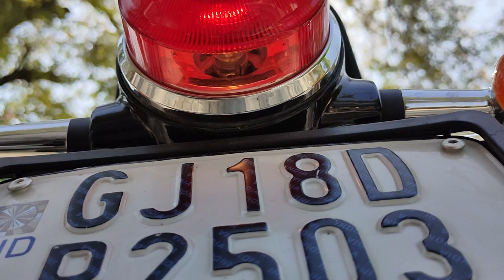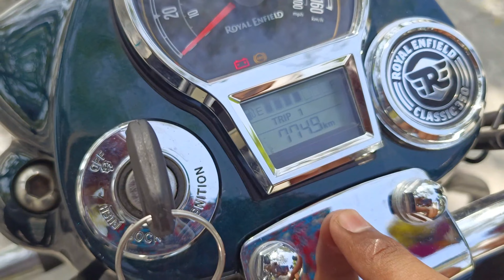New Royal Enfield Classic 350 2023 | Royal Enfield classic 350cc next gen Price and Features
Gujaratmotovlogger All New 2023 Royal Enfield Classic 350 Full Detail Review | royal enfield classic 350cc next gen

Apart from the feature shown in the video, if we have missed any other feature, then you can tell us through the comment.

Engine Type :- 4 Stroke, Air-Oil Cooled Engine, Spark Ignition, Single Cylinder
Peak Power :- 20.21 PS @ 6100 rpm

Price
Ex Showroom - Rs.1.90 - 2.21 Lakh

For more help & Query Solution
(अधिक सहायता और प्रश्न समाधान के लिए)

(Customer Care & Roadside Assistance 24X7)

1. royal enfield classic 350

2. royal enfield classic 350 top speed

3. royal enfield classic 350 price

4. royal enfield classic 350cc next gen

5. royal enfield classic 350 mileage

Note - Price will vary as per your city to visit your nearest showroom/dealer